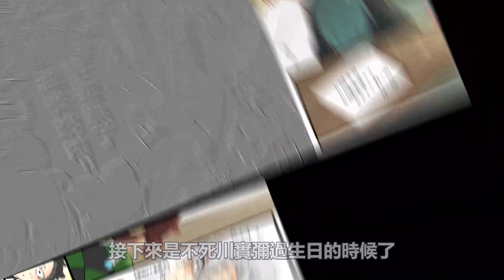鬼滅同人18，鬼殺隊給富岡義勇實彌準備生日餐，炭治郎香奈乎善逸禰豆子胡蝶忍煉獄杏壽郎宇髄天元甘露寺蜜璃伊黑小芭內